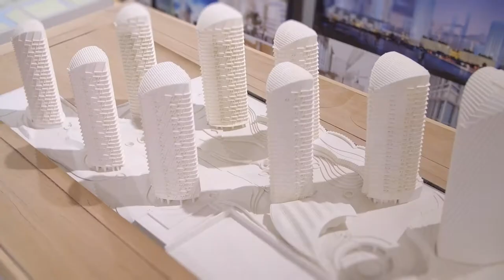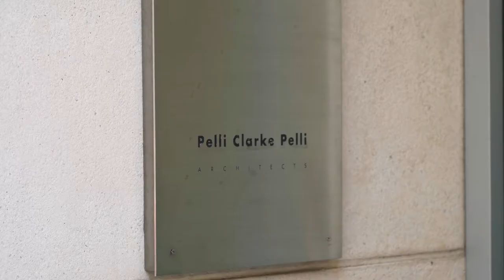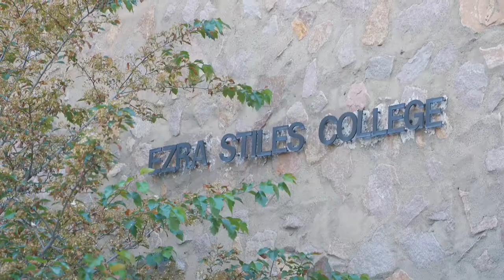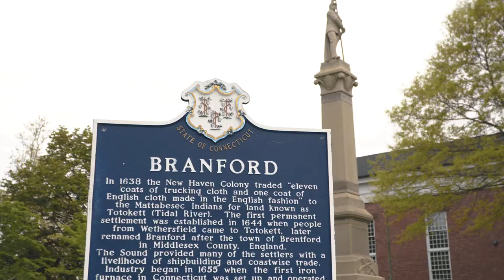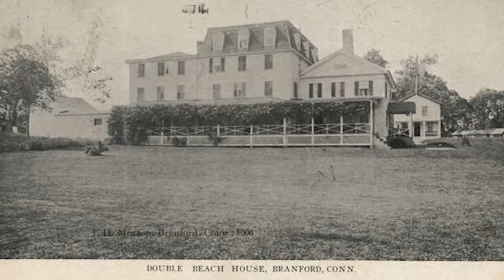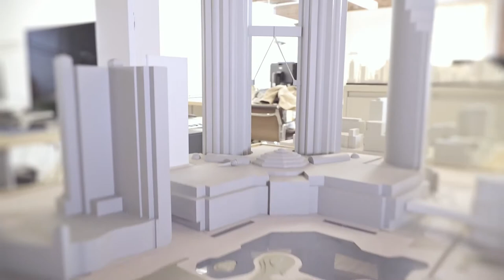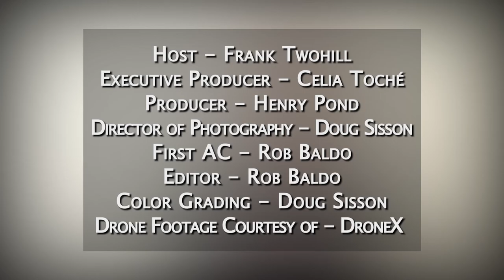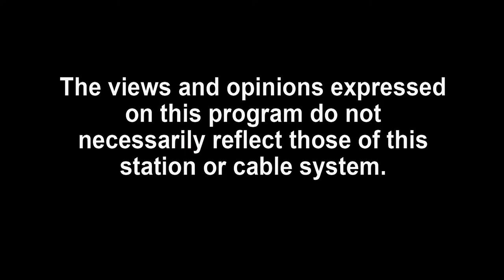An Interview with Architect César Pelli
Around the Town of Branford Presents: An Interview with Architect César Pelli.

CLOSED CAPTIONS AVAILABLE BY CLICKING THE "CC" BUTTON IN THE PLAYER WINDOW.

Frank Twohill sits down for a discussion with César Pelli, founder of Pelli Clarke Pelli Architects. Pelli is an Argentine American architect who has designed some of the world's tallest buildings and other major urban landmarks.

BCTV is proud to announce that "An Interview with Architect César Pelli" has been selected for a Bronze Award at the 40th Annual Telly Awards.